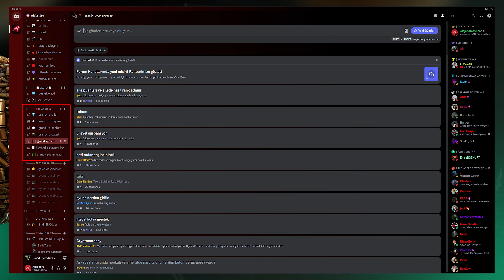GRAND RP - ENUS PHANTOM 6X6 KASA AÇILIMI (150 GC!)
Herkese selamlar! Ben Alihan, bu videoda sizlerle birlikte Grand RP'de Enus Phantom 6x6 kasa açılımı videosuyla karşınızdayım. Grand RP Enus Phantom 6x6 kasası açılımı nedir, kasa aracı vb. bunun gibi sorulara bu videoyu izleyerek cevap bulabilirsiniz. İyi seyirler!